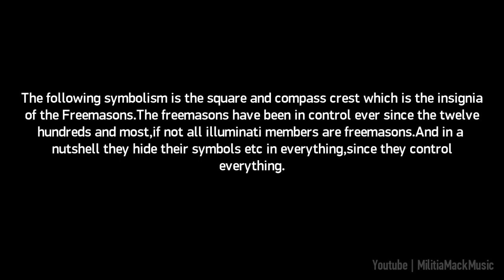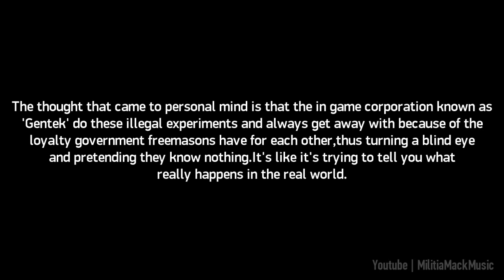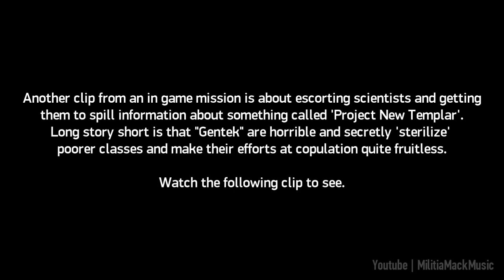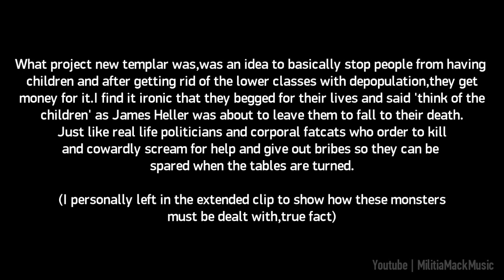Prototype 2 - illuminati Symbolism In Video Games